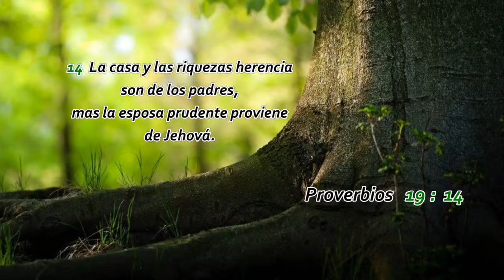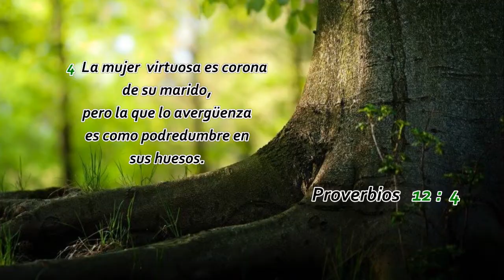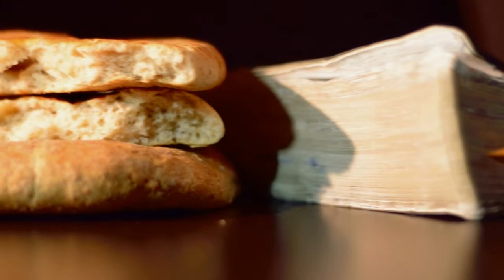Una buena esposa en el hogar | Pan para el hogar